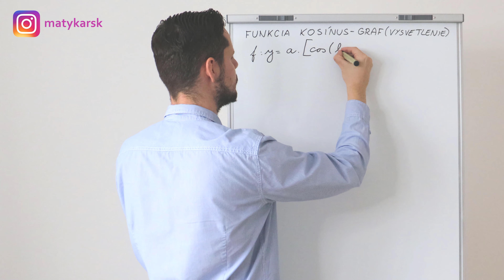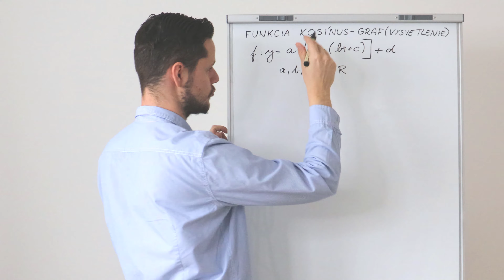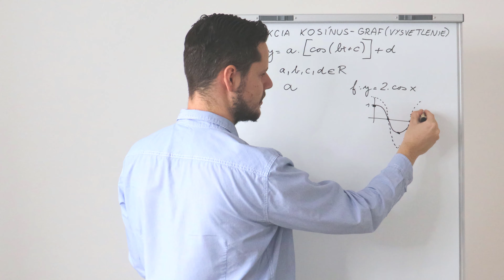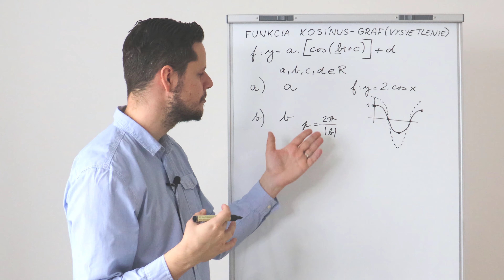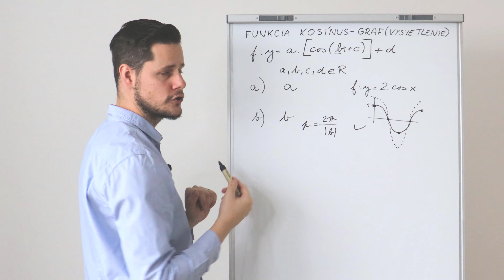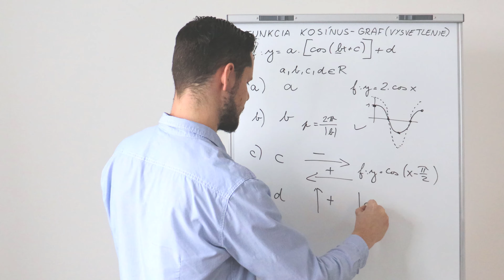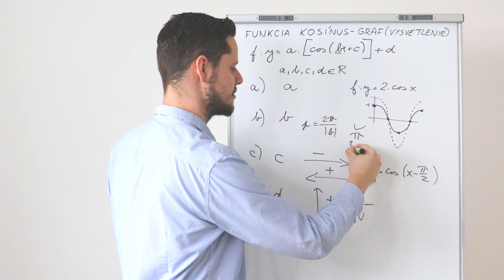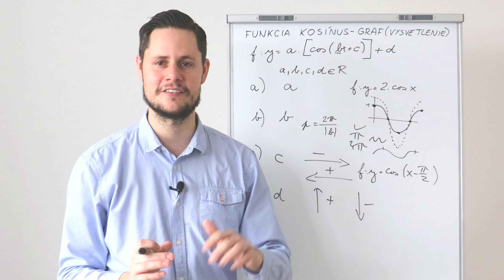FUNKCIA KOSÍNUS - ako NAKRESLÍME GRAF? (vysvetlenie)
Milí študenti, v tomto videu si vysvetlíme, ako bude kresliť GRAF FUNKCIE KOSÍNUS. Vysvetlím vplyv jednotlivých parametrov na samotný graf funkcie.